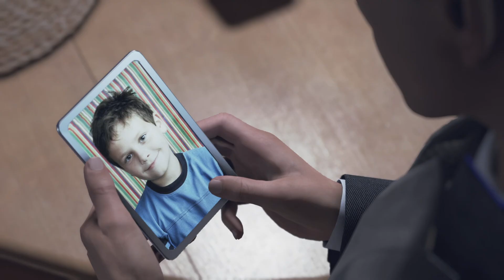Detroit: Become Human (Russian Roulette) - Mission 18